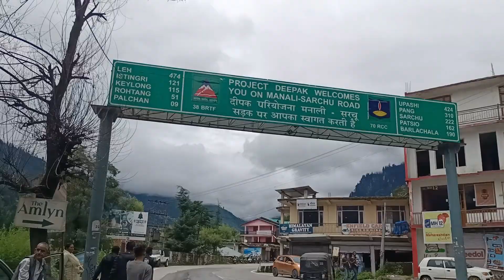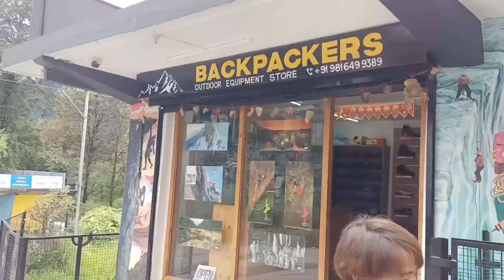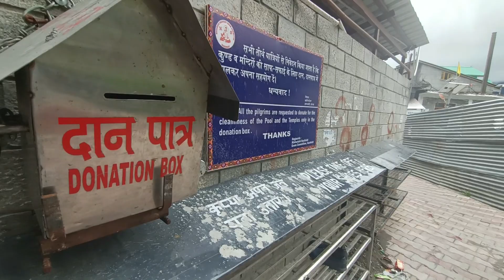jogini water fall ना आए तो Manali आना बेकार हैं | jogini waterfall Amazing view 😍 ||Vashisht temple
नमस्कार 🙏
मैं हूं चिराग सेठी people know me as C-MAX
जैसा कि आप जानते होगें मैं first time himchal Pradesh के इस tour पे निकला हूं, अंबाला से मनाली, लद्दाख, कसोल, मणिकरण बिजली महादेव, खीरगंगा की ट्रेकिंग करने वो भी बिना पैसों के पूरी जानकारी के लिए मेरे इस चैनल "Explore with C-MAX" को subscribe करले और बने रहे मेरे इस youtube channel pe ओर मेरे इस हिमाचल प्रदेश के सफर पे

मेरे इस सफर पे जिसने भी मेरी मदद कि मैं अपने दिल की गहराइयों से उन सबका धन्यवाद करना चाहता हुं 🙏

आप सबको मैं बता दू ये आज की वीडियो मेरी 4th video है मेरी इस टूर की जिसमे मैं  आज मनाली से वसिष्ठ मन्दिर और जोगिनी वाटरफॉल को explore karne जारा हूं। बने रहे मेरी इस विडियो में और अपने छोटे भाई को अपना प्यार दे,💓

hello guys how's you I hope you all are good
so here's my vlog for solo traveling, camping and trekking
Actually I want to tell you this is my first tour(Himachal Pradesh) is happening without money by hitchhikking. So i am going to explore himchal Pradesh ( Mandi,manali,old manali,ladakh side,bijli mahadev,kasol,chlaal trek,manikaran sahib gurudwara, kheer-ganga trekking)
These are all places that i am exploring without money
In this tour I have my own camping tent and some food making(easy to make) things that is sufficient for 10 to 15 days.
You can check in my last 3 vlogs I have given detailed video vlogs on my youtube channel
So you can check there
What I have on this tour or what is necessary for camping, trekking or hitchhikking.
1. My sleeping (quechua)tent
From decathlon:-

2. Camping gears shop at
Delhi shashtri nagar:-

3. All my Camping gears :-

4.  What I have on this tour :-

So here's the link of all my that Vlog in which I have told about all my Camping or trekking gears.

if you are planning to go for manali and Ladakh or any hill station like Himachal Pradesh, uttrakhand, maharastra, udaipur or any other place so, this video is for

About me :-

hello everyone how's you I hope you all are good
I am chirag actually
I travel and explore and creat stories in the form of vlog if you are new on my channel plz like this video nd must give your feedback in comment box nd subscribe my channel nd do support me🙏

My exploring Account:-